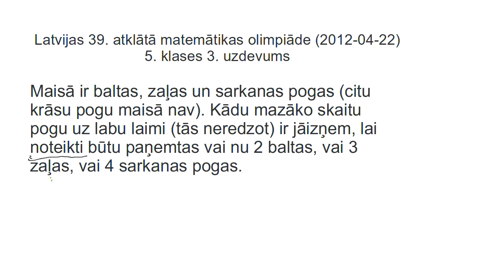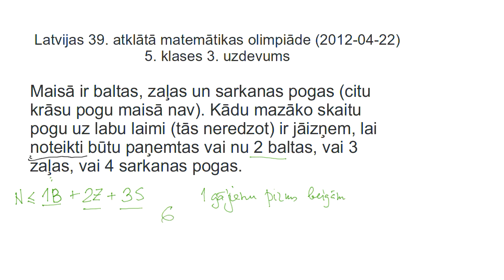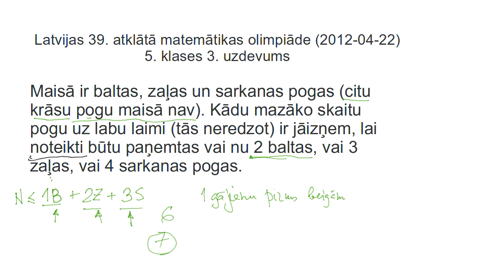AMO2012, 5.klases 3.uzdevums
Maisā ir baltas, zaļas un sarkanas pogas (citu krāsu pogu maisā nav). Kādu mazāko skaitu pogu uz labu laimi (tās neredzot) ir jāizņem, lai noteikti būtu paņemtas vai nu 2 baltas, vai 3 zaļas, vai 4 sarkanas pogas.